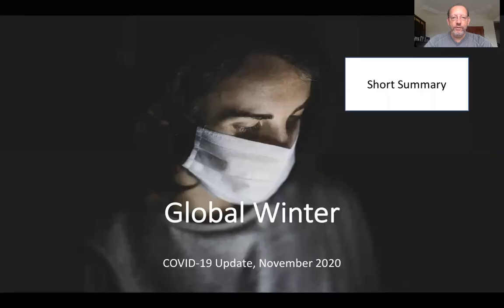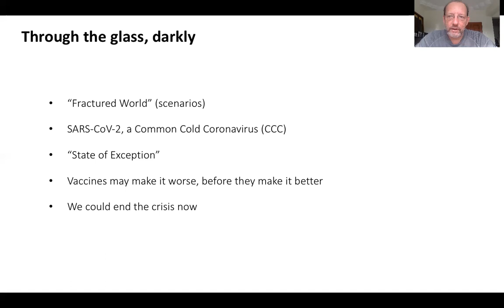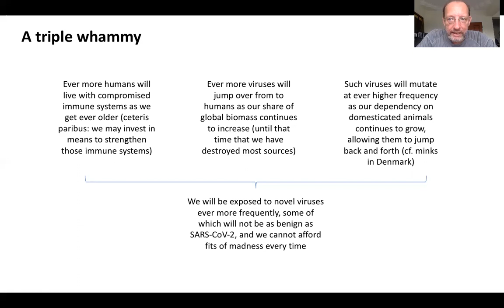Global Winter (short summary)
Summary of key points for Global Winter, COVID-19 Update November 2020, SARS-CoV-2, Common Cold Coronavirus, fractured world, IFR, penetration, herd immunity, state of exception, suspension of rights and freedoms, ending the crisis, surgical masks, minks in Denmark